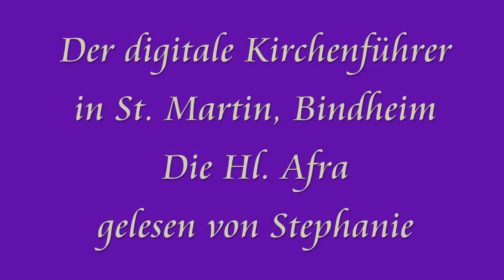Audio: Die Heilige Afra (08/18)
Aus dem digitalen Kirchenführer für Blindheim.
Gelesen von Stephanie.